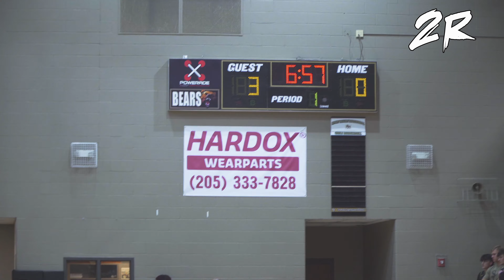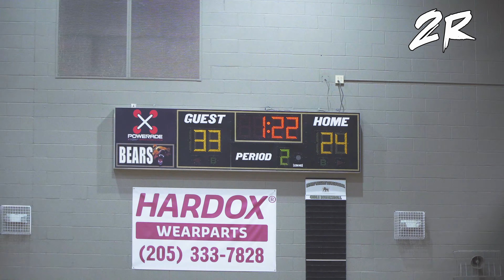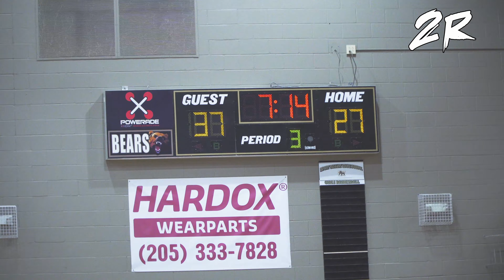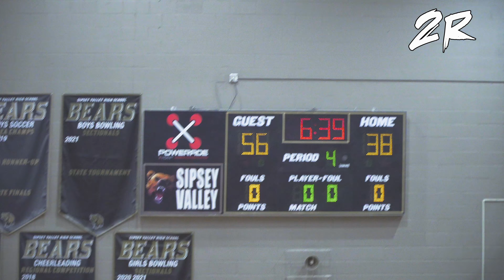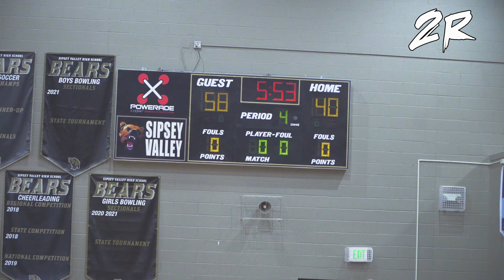MJ RUSSEL DROPS INSANE 40 POINTS/ CATCHES A BODY VS PAUL BRYANT (MUSTWATCH)2REALPHIL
MJ RUSSEL GOES INSANE VS PAUL W BRYANT

Sony A7iii

MJRUSSEL SCORES 40 POINTS VS PAUL W BRYANT IT WAS CRAZY !

Lense
SONY 18-105 POWER ZOOM

SONY 55-210 TELEPHOTO

Snapchat: Add me on Snapchat! Username: phil2_real

Join Robinhood with my link and we'll both get a free stock 🤝

to sign up for Crypto.com and we both get $25 USD :)